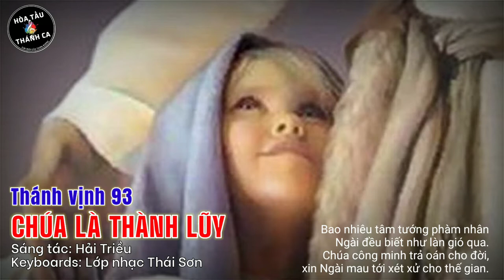CHÚA LÀ THÀNH LŨY | THÁNH VỊNH 93 | Hòa tấu Keyboard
Hòa tấu: CHÚA LÀ THÀNH LŨY | THÁNH VỊNH 93 | Keyboards

- Sáng tác: Hải Triều
- Keyboards: Lớp nhạc Thái Sơn
ĐK. Chúa chính là thành lũy chở che con, Ngài là núi đá kiên vững, con vào nương thân.

1. Bao nhiêu tâm tướng phàm nhân Ngài đều biết như làn gió qua. Chúa công minh trả oán cho đời, xin Ngài mau tới xét xử cho thế gian.

2. Bao quân gian tà hỉ hoan và hà hiếp dân Ngài, Chúa ơi. Chúng ba hoa miệng lưỡi hỗn xược buông lời tác quái đến bao giờ mới thôi.

3. Vui thay cho người hạnh phúc được lời Chúa ban truyền ủi an. Chúa thương cho đời sống thanh nhàn trong ngày nguy khốn không bỏ rơi khóc than.

4. Khi chân con hầu xiêu ngã thì lạy Chúa tay Ngài đỡ nâng. Lúc ưu tư đầy ắp tâm thần ơn Ngài ban xuống thỏa niềm vui ngóng trông.

5. Ôi Cha nhân từ lân ái. Tình Ngài vững kiên tựa núi cao. Chúa không thương phù giúp thân hèn, linh hồn con đã phiêu dạt tối đen.